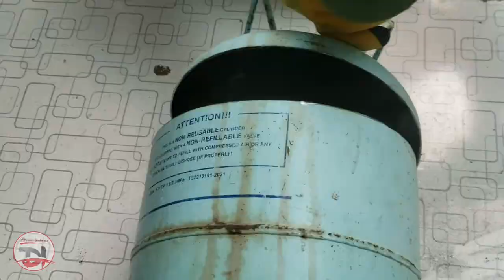How To Make a highly efficient Charcoal stove with a fan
wood stove without smoke
wood stove making at home
wood stove fan
wood stove making
wood stove in pakistan
wood stove cooking
wood stove with blower
stove without gas and electricity
stove cleaning
stove making
stove cleaning hacks
stove kitchen
stove repair
stove league

Wood Stove gadget power companies fear

Wood stove making
Wood stove homemade
wood stove ideas
wood stove design
wood stove camping
wood stove in india
wood burner stove
wood making at home
stove making
stove kaise banaye
stove kaise jalaye
stove banane ka tarika stove banana
homemade wood stove
homemade stove kaise banaye

How to make a multi-purpose wood stove from an old gas cylinder